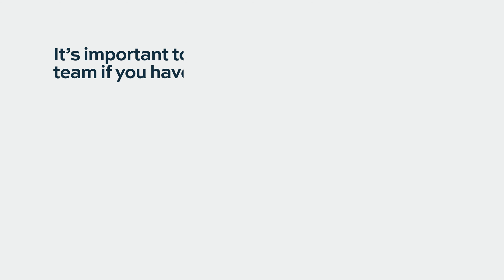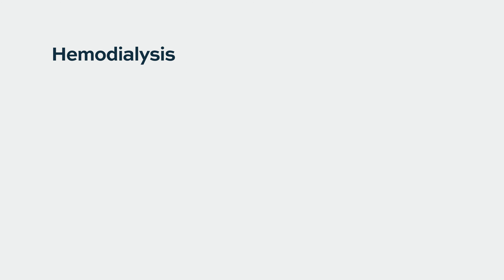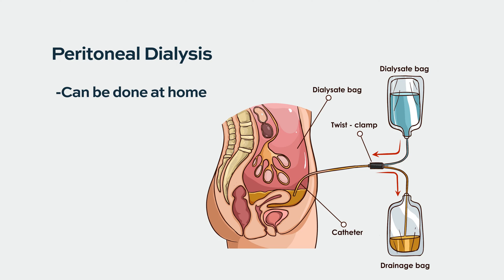How does dialysis impact treatment?